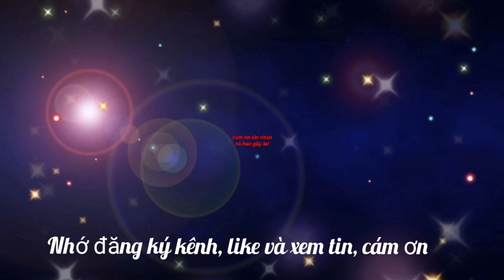Chàng trai Timor Leste vẫy cờ Việt Nam ăn mừng: 'Tôi yêu Việt Nam'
Vận động viên người Timor Leste Felisberto De Deus mượn cờ Việt Nam để ăn mừng sau khi về đích ở nội dung 10.000m nam môn điền kinh.